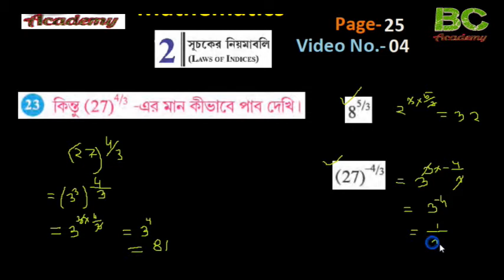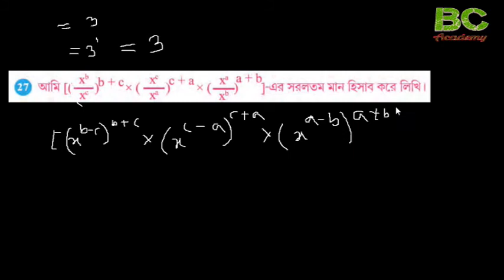Laws Of Indices # Part -04 || সূচকের নিয়মাবলি || Class IX mathematics WBBSE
পশ্চিম বঙ্গ মধ্য শিক্ষা পর্ষদের পঞ্চম শ্রেনি হইতে দশম শ্রেনি সকল ক্লাসের অংক শিশুদের পড়ান ডেস্কটপে ,  ল্যাপটপে , টি. ভি. তে , ট্যাবে ,মোবাইলে , স্মার্টফোনে .

ক্লাস পঞ্চম শ্রেনী থেকে দশম শ্রেনী পর্যন্ত যে কোন ক্লাসের ডি.ভি.ডি লিংক । আর বাড়ীতে বসে শিখে ফেলো পঞ্চম শ্রেনী থেকে দশম শ্রেনী পর্যন্ত অংক ।

অঙ্ক শিখো ~ ডেস্কটপে , ল্যাপটপে , টি. ভি. তে , ট্যাবে মোবাইলে , স্মার্টফোনে